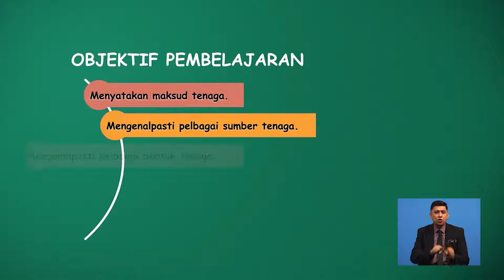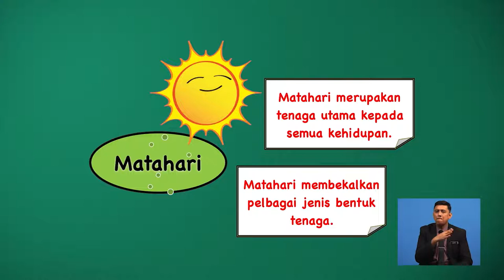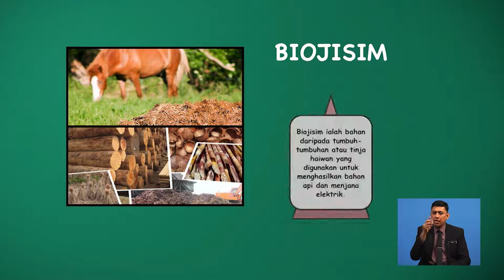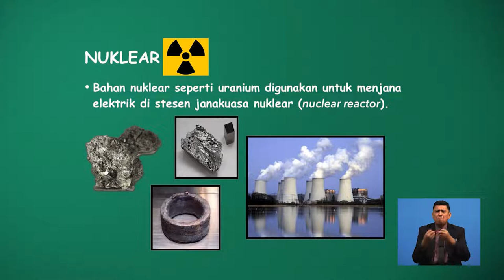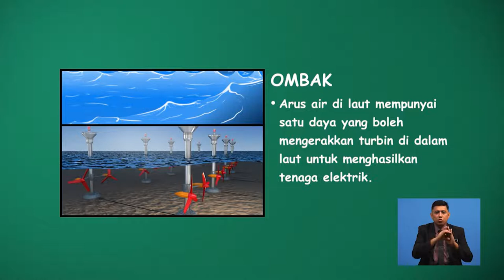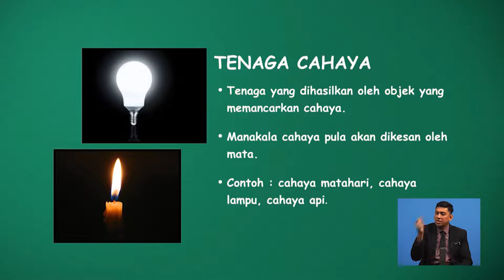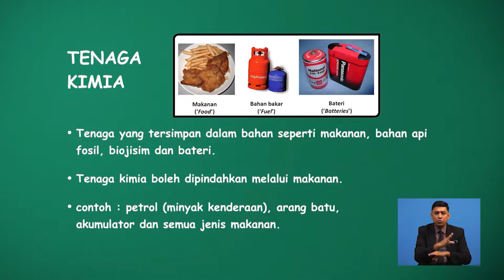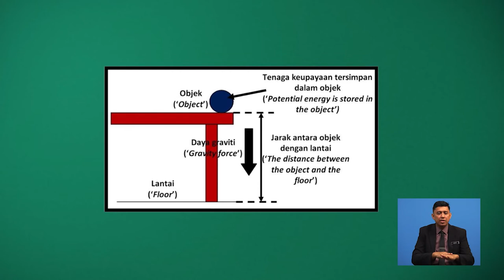Tahun 4 | Sains | Tenaga | R108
Tajuk ini menerangkan mengenai sumber tenaga dan bentuk tenaga yang ada serta sumber tenaga yang boleh diperbaharui dan yang tidak boleh diperbaharui